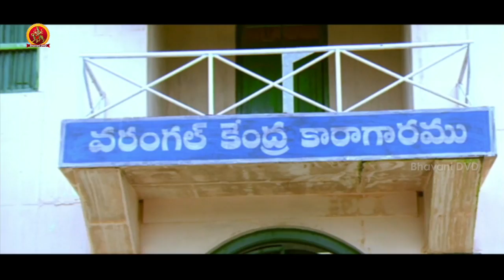ఒకే కోడి పెట్టిన రెండు గుడ్ల లాంటి వాళ్ళం - Latest Telugu Comedy Scenes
Watch ఒకే కోడి పెట్టిన రెండు గుడ్ల లాంటి వాళ్ళం - Latest Telugu Comedy Scenes